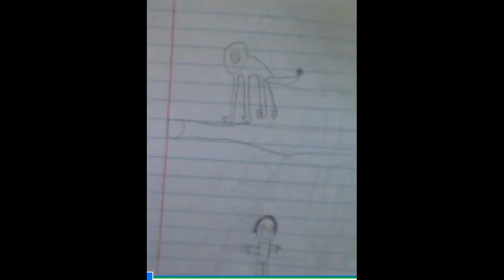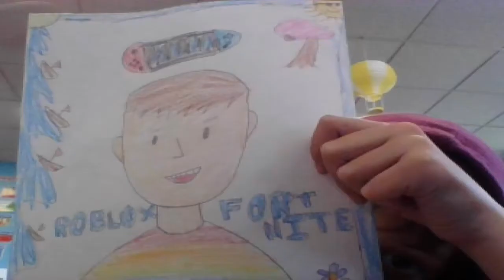Frida Kahlo art show